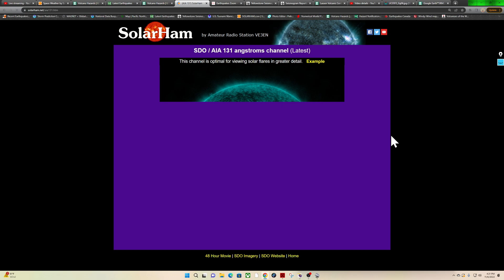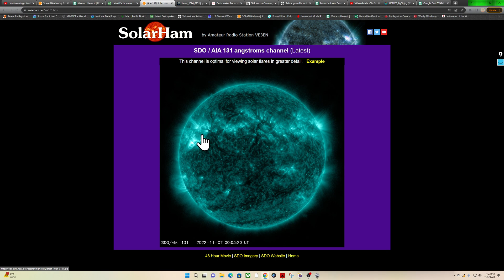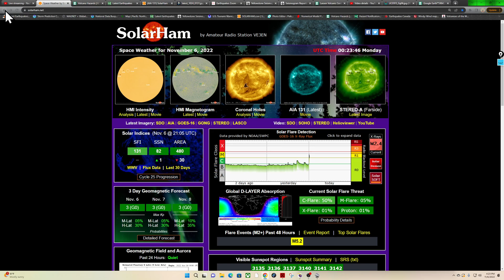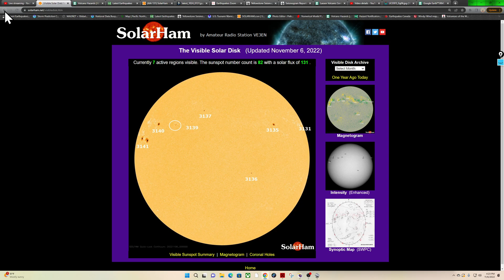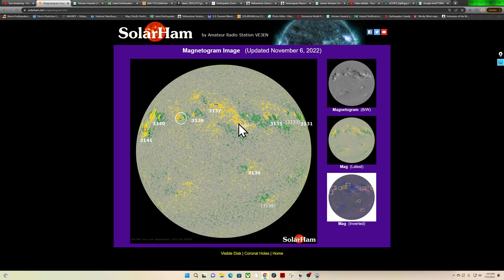Large M5.2 Solar Flare just now.. Sunday 11/6/2022